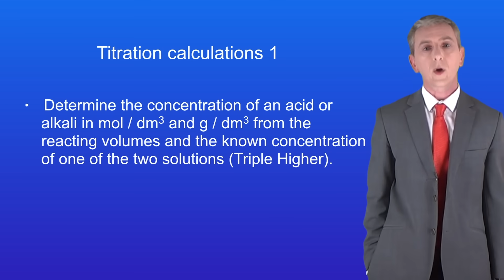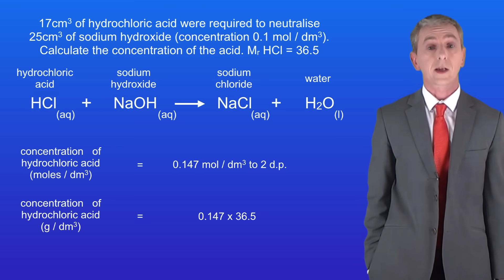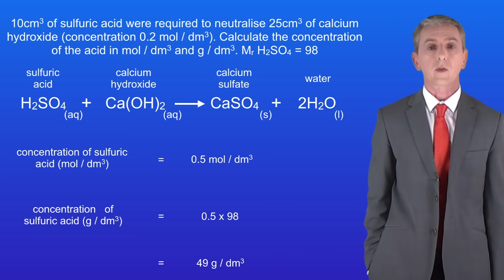GCSE Chemistry Revision "Titration calculations 1" (Triple)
Learn smarter with PLUS. Try for free

In this video, we look at how to carry out a titration calculation. This is not as tricky as it looks and it often comes up in exams, so it's worth focusing on.

This video is based on the AQA spec. This video may be appropriate for iGCSE / O Level Chemistry. Please consult your specification. The cost remains the same to you. If you prefer not to use this, you can search Amazon for the Freesciencelessons workbooks.